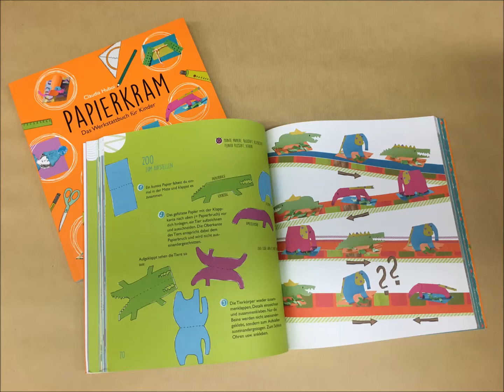Zootier aus Papier basteln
Zootier zum Aufstellen basteln - Idee aus dem Buch «PAPIERKRAM» von Claudia Huboi, erschienen im Haupt Verlag, ISBN 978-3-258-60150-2